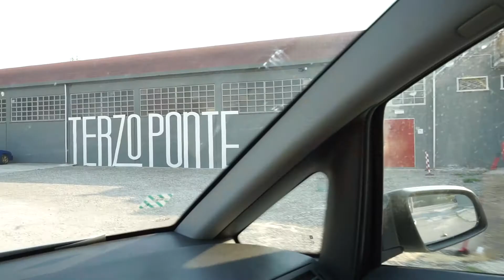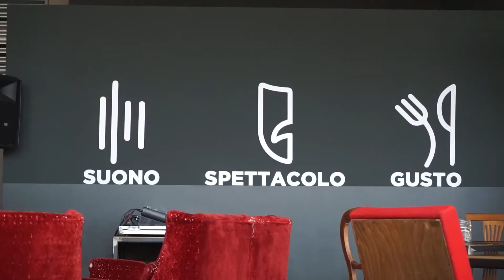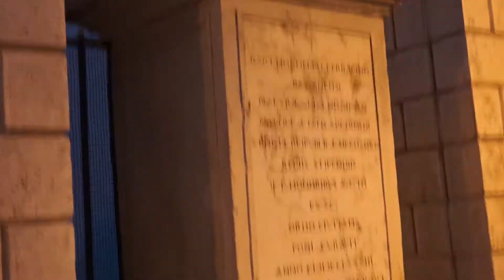Sister Kate dal disco "The New Orleans Session" mentre suoniamo al Terzo Ponte | Lovesick VLOG #39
22/07/2017
#39 Lovesick VLOG - Un brano del disco appena uscito "The New Orleans Session" che si chiama Sister Kate, special guest Chloe Feoranzo al clarinetto. Questo sabato eravamo a suonare al Terzo Ponte a Bassano del Grappa, ne abbiamo approfittato per fare qualche ripresa in centro. Un finale slow motion decisamente stupido :D
Video by Paolo Roberto Pianezza